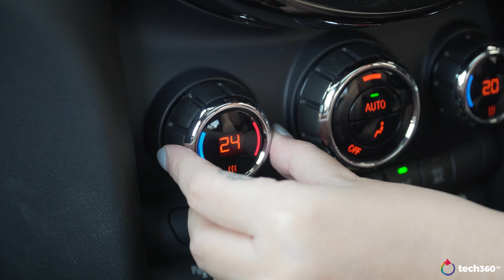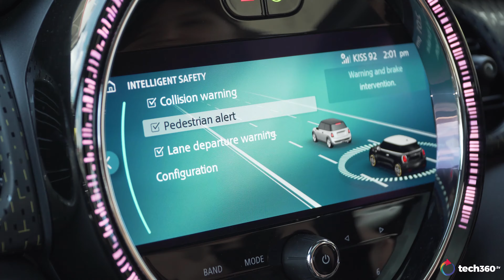Singaporeans Willing To Pay More For Sustainable Homes - Making the Cut with Hari V Krishnan & MINI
We speak to Hari V Krishnan, Chief Executive Officer of PropertyGuru Group, on sustainable urban living and how communities and technology can help facilitate an increasingly sustainable future.

Shot in a MINI Electric